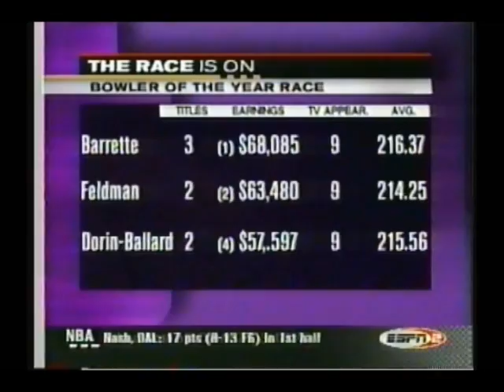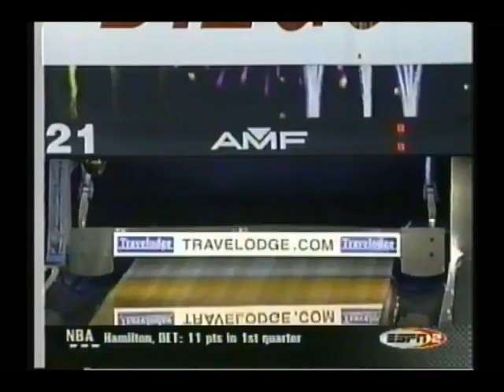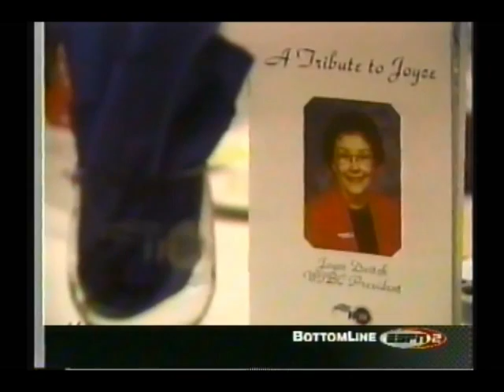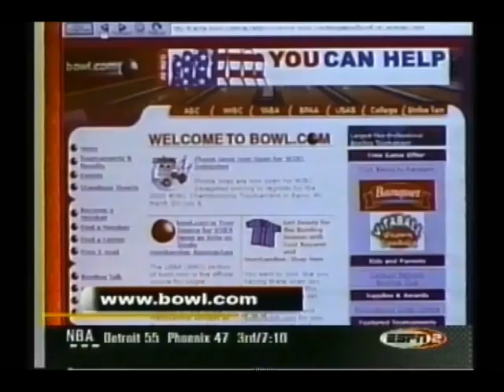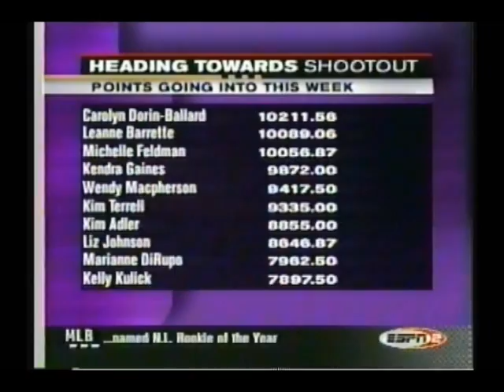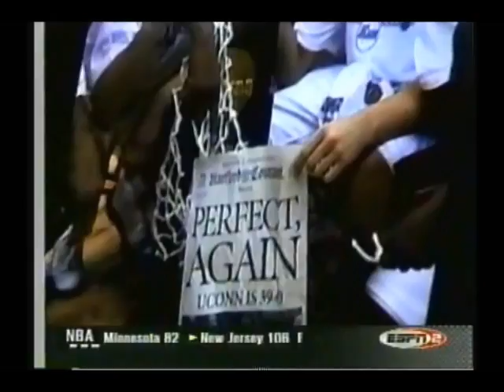2002 PWBA San Diego Open Entire Telecast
The date was November 1, 2002!  The Admiral Robinson Naval Recreation Center in San Diego hosted the next to last PWBA tournament for the fall 2002 swing.  The five gals vying for the championship trophy and 9000 dollars were Michelle Feldman, Tish Johnson, Marianne Dirupo, Leanne Barrette, and top seeded Wendy Macpherson!